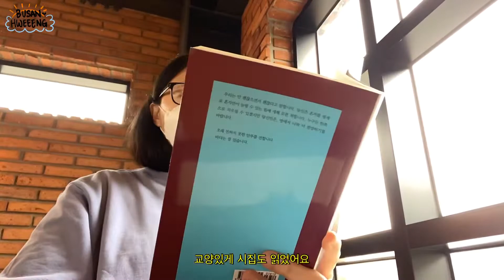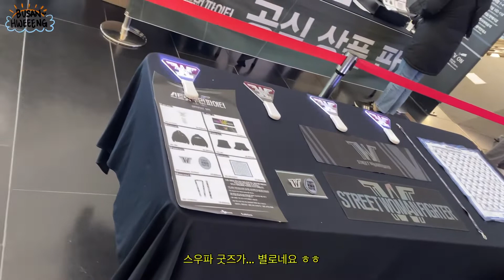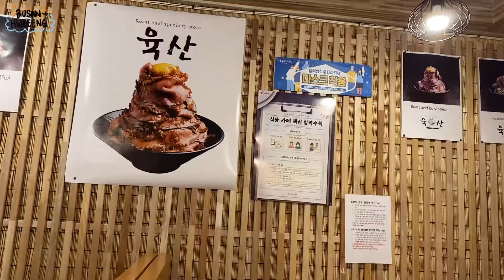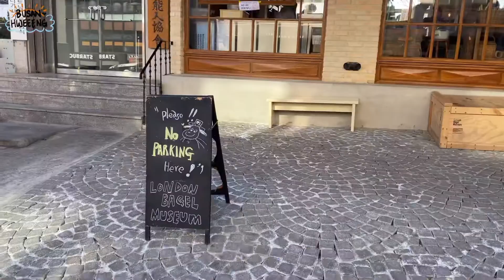[VLOG] Christmas Trippin' | Seoul | Paju | Songdo | SWF Concert | London Bagel Museum | Sunsets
Slice of my Busan life! 🥳